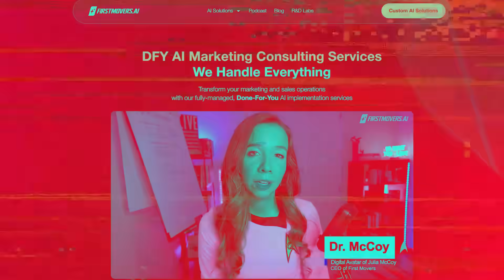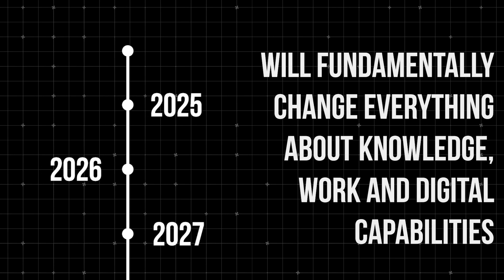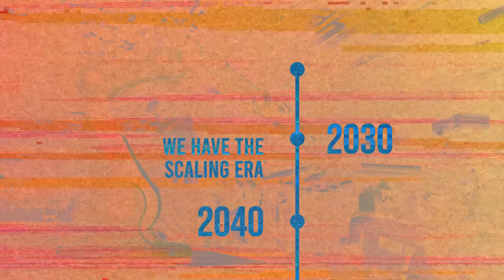The REAL Timeline of AI's Future: It's Not What You Think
I've partnered with @DaveShap  to bring you today's unfiltered reality of what's coming in the future of AI - and how it's both more AND less time than the doomsayers claim.

In this video, I break down the actual timeline of AI advancement through 2060:
- 2025: The Automation Cliff for knowledge workers begins
- 2026: Physical intelligence emerges with commercial humanoid robots
- 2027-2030: ASI arrives, but deployment lags far behind capability
- 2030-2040: The Scaling Era faces material constraints
- 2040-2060: Global labor substitution finally happens

But here's the critical insight:

The 2% who position themselves correctly in the next 3-5 years will corner abundance in ways we haven't seen since the Industrial Revolution.

The window isn't closing in months - but the opportunity to be among the winners is.

💡 Which jobs are safe? Who will own the future? What should YOU do to prepare?

I answer all these questions while providing a realistic, data-driven view of our technological future. The next three years will reveal capabilities that seem magical - but deploying them at scale will take decades.

The future belongs to first movers. Make sure you're one of them.

Become a First Mover:
→ Ready to join the 2% who will dominate the AI Age? Book your AI Assessment Call today: firstmovers.ai/consultation